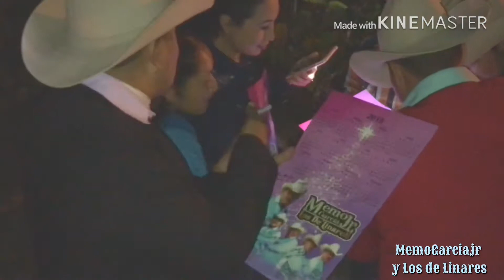MemoGarciaJr y LsdLnrs EL AUTÓGRAFO 22.12.2018